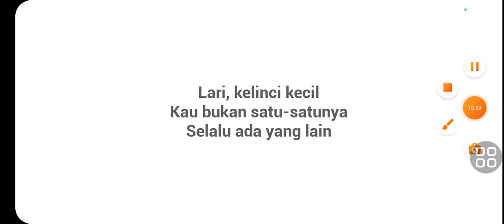poppy playtime story part 6